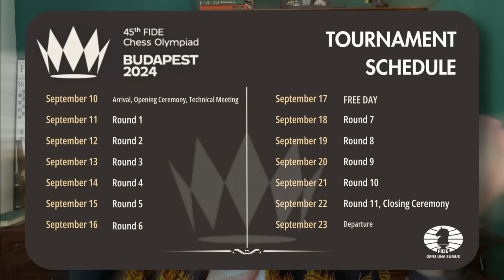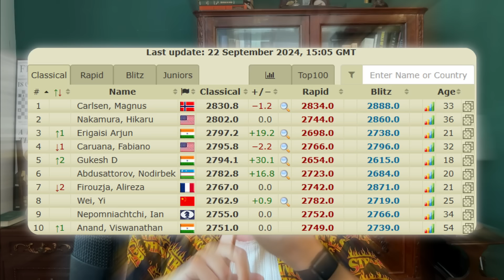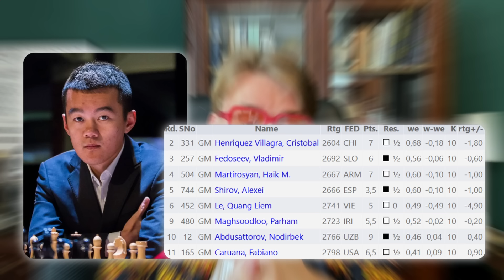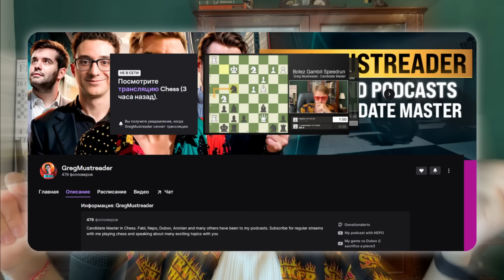THE NEW ERA IN CHESS HAS ARRIVED.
Indian Chess
Indian chess era
New era in chess
India - top 1 at the Chess Olympiad  2024
2024 CHESS OLYMPIAD
45th FIDE Chess Olympiad Budapest 2024
Gukesh
Erigaisi

My name is Greg Mustreader, I am a Candidate Master in chess, an entrepreneur and host of several podcasts.

On the Chess with Mustreader channel, I interview top chess players, play against chess AIs, analyze the most interesting chess games and combinations of today and of the past, as well as show you my path in chess and the way I work on my chess improvement (including recaps from the tournaments I play).

I live in Almaty, Kazakhstan and travel the world extensively (been to 50 countries). I'm 31 years old, I have a girlfriend, three dogs and four cats. I speak English, Russian, German, and a bit of French and Chinese.